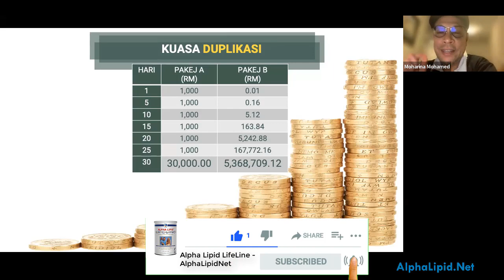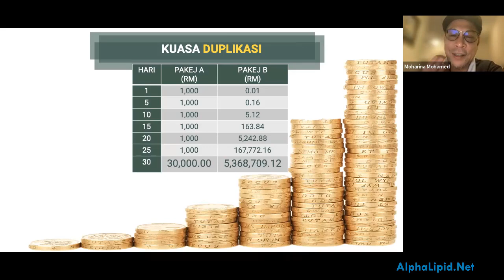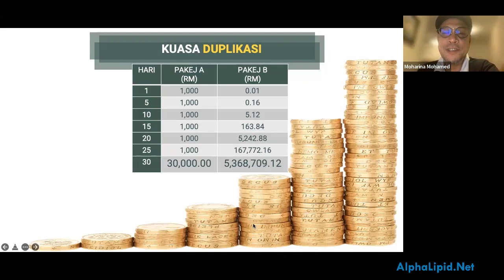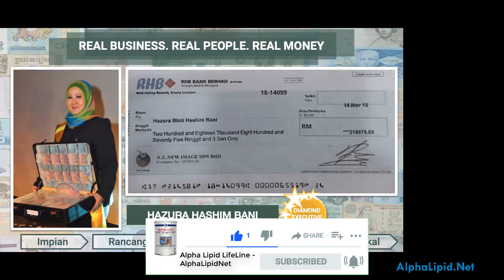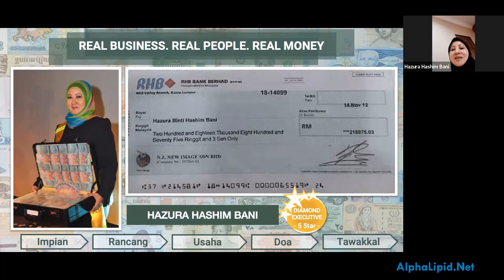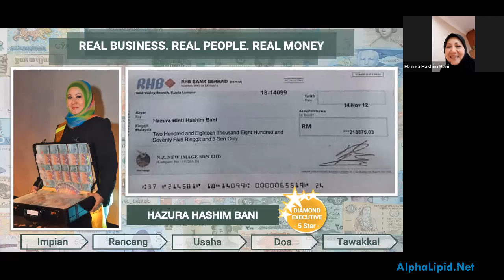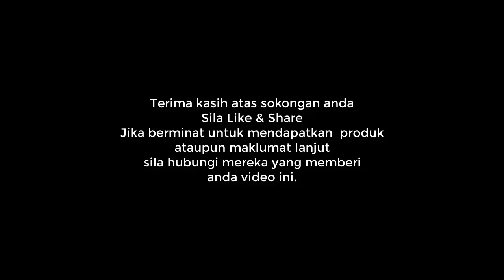Cerita Surirumah Beli 5 Buah Rumah Dengan Pendapatan Dari Bisnes New Image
Perkongsian berinfomasi di Zoom Meeting 17 Disember, 2021.